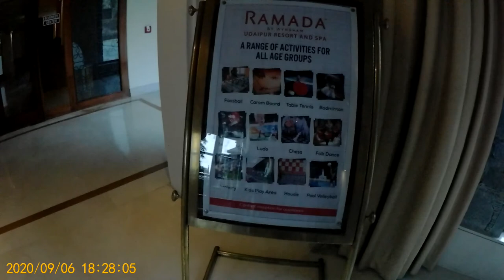Ramada Resort & SPA || Udaipur | After COVID19 | RAMADA Udiapur | Resort In Udaipur 2020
Ramada Resort & SPA || Udaipur | After COVID19 | RAMADA Udiapur | Resort In Udaipur 2020 | Ramada Udaipur Resort & Spa is the best Lake view hotel & resort in Udaipur | After COVID19 Udiapur | After COVID19 Ramada